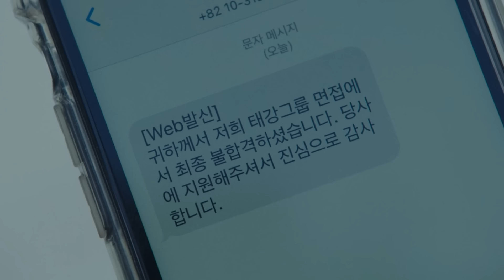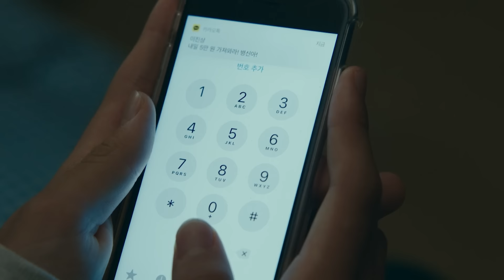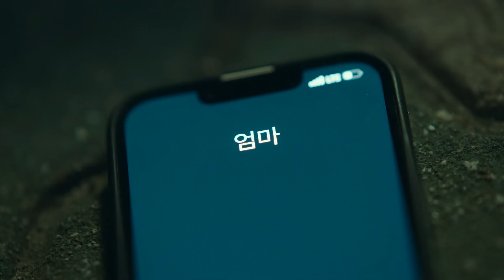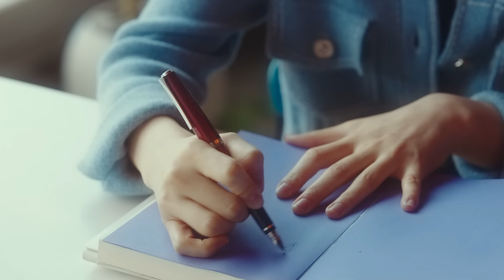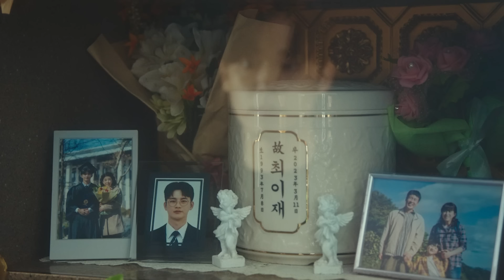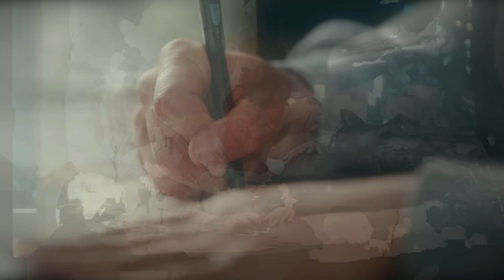12 times God of death banishes him from Hell by returning to life on Earth but he dies again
Choi grew up in a poor family. He thought that this would be the end of his torment, but it was not. Choi finds himself at the gates of hell, where he is met by the angel of death and learns that as punishment he will die 12 times in different bodies. And if he doesn't want to go to hell, he must try to survive.

Death's Game (TV Series 2023)